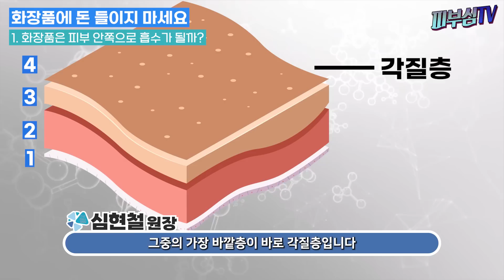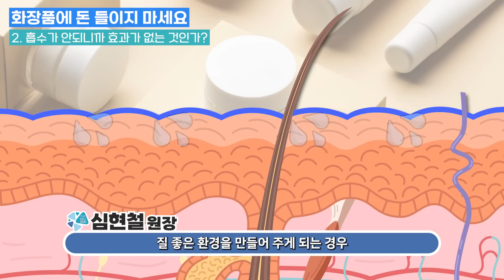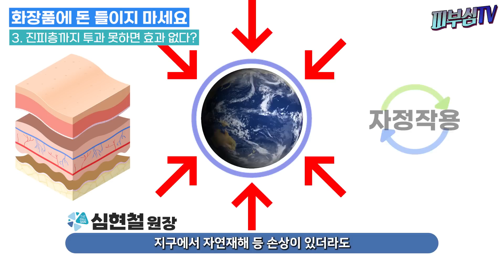화장품에 돈쓰지 마세요! [피부과전문의 피부심]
요즘 화장품들 광고보면, 피부에 콜라겐도 증가시키고, 콜라겐을 막 증가시켜서 모공도 쪼이고, 주름도 펴진다고 하죠? 근데 정말 근본적인 질문이긴 한데, ‘화장품이 정말 피부안쪽까지 흡수될까요?’ 화장품이 피부안쪽까지 흡수되어서, 콜라겐 옆으로 들어가서 콜라겐 만들고, 엘라스틴 옆으로 가서 엘라스틴 만드는데 기여하는 것처럼 말하는데, 정말 광고처럼 이렇게 피부안쪽까지 흡수될까요? 지금부터 알려드릴게요

*영상 순서
▶1. 화장품은 피부안쪽으로 흡수가 될까?
▶2. 그럼 흡수가 안되니까 효과가 없는것인가?
▶3. 그래도 결국은 진피층까지 투과하지 못하니까 효과 없는 것 아닌가요?
▶4. 화장품이 꼭 갖춰야 하는 기본은 무엇이지?